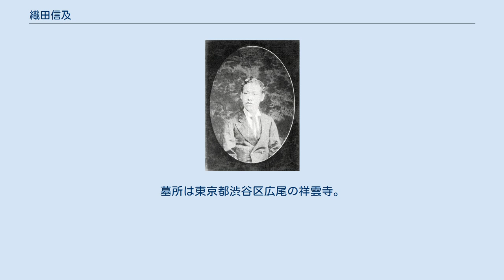織田信及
織田信及 織田 信及（おだ のぶひろ（のぶつぐ）、天保14年（1843年） - 明治22年（1889年）8月2日）は、日本の華族。
大和柳本藩の第13代（最後）の藩主。
尚長流織田家13代。
 第11代藩主・織田信陽の十男。
正室は片桐貞信の八女謙子。
子は長男信愛、次男織田秀実など3男2女。
通称は元丸、修理。
初名は長依。
官位は従五位下大和守。
 天保14年（1843年）生まれとも、天保15年（1844年）10月8日生まれとも言われている。
慶応4年（1868年）4月12日、新政府側の優位な情勢を見極めたところで、兄の12代藩主信成の名代として上洛する。
閏4月19日、信成の養子となる。
5月6日、信成の隠居により家督を相続した。
5月14日、従五位下大和守に叙任する。
6月25日、新政府から帰藩を許可される。
10月12日、崇神天皇陵、景行天皇陵の修復許可を願う。
 明治2年（1869年）6月24日、版籍奉還により柳本藩知事となり、明治4年（1871年）7月14日、廃藩置県で免官された。
明治2年（1869年）12月2日、片桐貞信の娘謙子と結婚する。
明治9年（1876年）、宮中侍候となる。
明治17年（1884年）7月8日、子爵となる。
法号は泰林院殿大道宗弁大居士。
墓所は東京都渋谷区広尾の祥雲寺。
 ^ デジタル版 日本人名大辞典+Plus